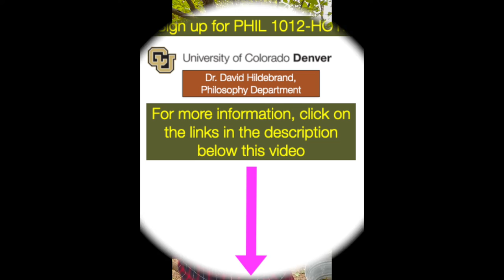YOUTUBE SHORT LONGER 1012 HD music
Come take Introduction to Philosophy!
Here's a brief description of how this hybrid course will work!
Hybrid course mode -- in person and online
Course content --
Meaning of Life
Ethics and living meaningfully
Happiness vs. Pleasure -- and Consumerism
Is God necessary for meaning?